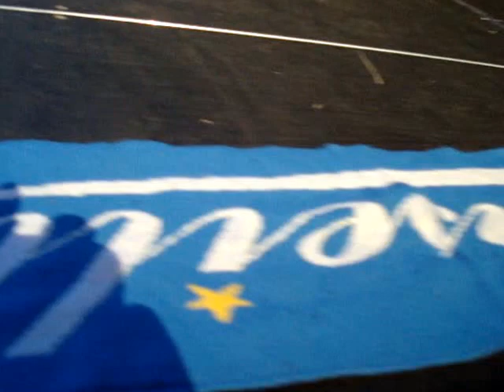Patrick FIORI + Tommy - Marseille.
Concert de Patrick FIORI à Vergèze le 28.03.13.